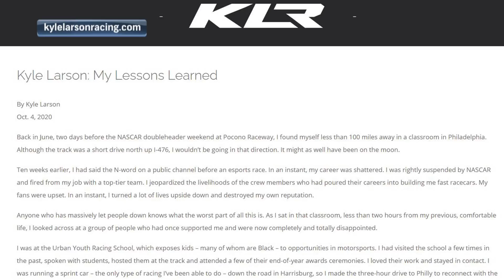Bowman perfect to replace Jimmie Johnson; Charlotte Roval preview | Splash & Go | Motorsports on NBC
Dale Jarrett and Parker Kligerman agree that Alex Bowman is the perfect driver to replace Jimmie Johnson in the No. 48 and predict that weather could play a role the Round of 12 cutoff race at the Charlotte Roval.